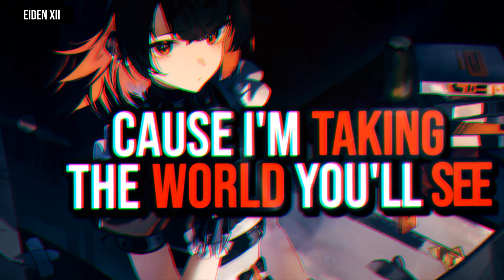Nightcore - Royalty (Rock Version) (Lyrics)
Song: Royalty
Artist: Egzod,  Maestro Chives & Neoni
Cover: RIZKY ALFAYT
Game: Zenless Zone Zero

📝 Royalty Rock Lyrics:

[Verse 1]
Say I'm cold-hearted
But I'm just gettin' started
Got my eyes on the target
Now, now

[Pre-Chorus]
(Oh, oh, oh)
'Til the battles won

[Chorus]
Best to give me your loyalty
'Cause I'm takin' the world you'll see
They'll be callin' me, callin' me
They'll be callin' me royalty

Red Button
Drake
Another Love
Tom Odell
Guilty Conscience 2
Eminem

[Pre-Chorus]
(Oh, oh, oh)

[Outro]
Callin' me royalty
Callin' me
Callin' me royalty
Callin' me